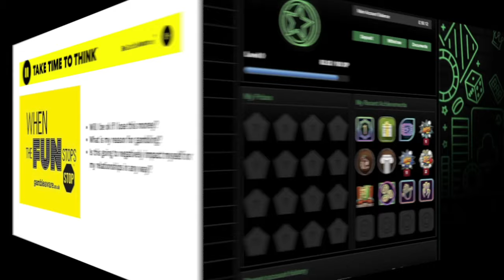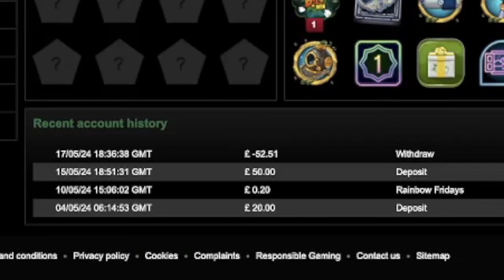£50 Slot Session - Money Train 3 & more!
£50 Slot Session @ Mr Vegas.